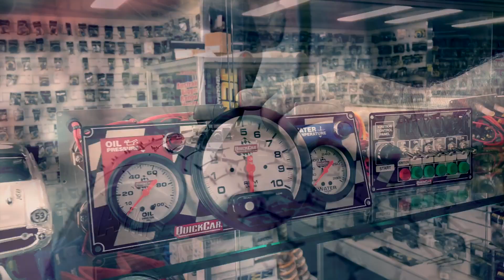Production Sedans: Jack Milthorpe Rollover - Moama Speedway